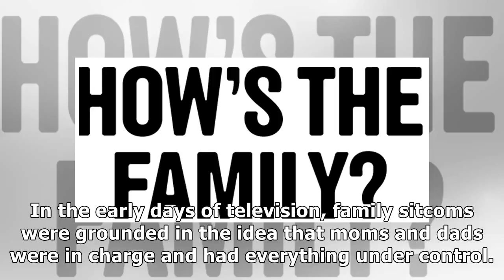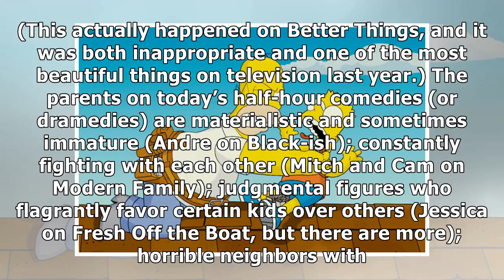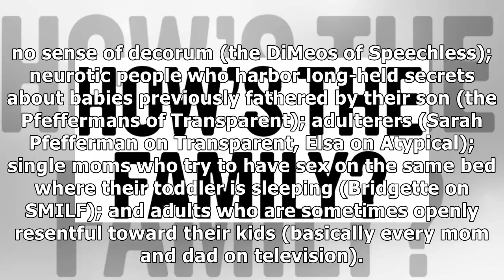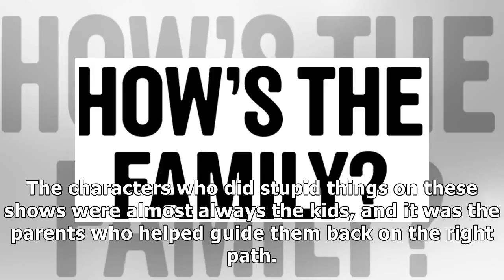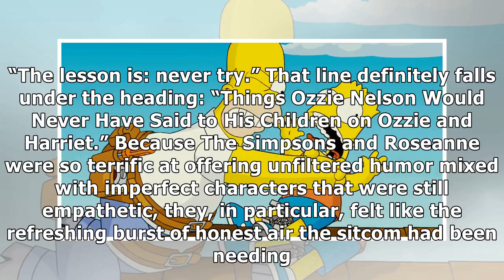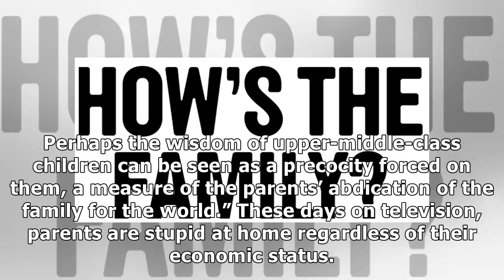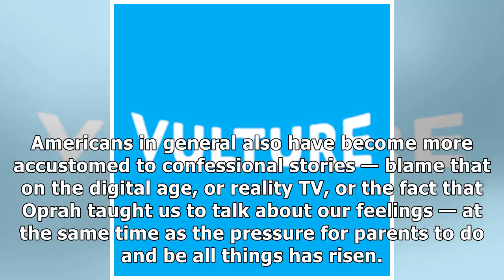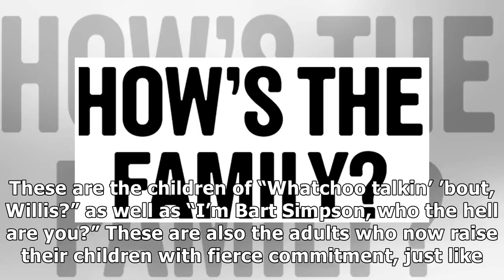The Rise of the Messed-Up Parent on TV By Showbiz News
Photo: 20th Century Fox As long as there’s been TV, the family has been one of its favorite go-tos. All week long, Vulture is exploring how it’s been represented on our screens. In the early days of t...